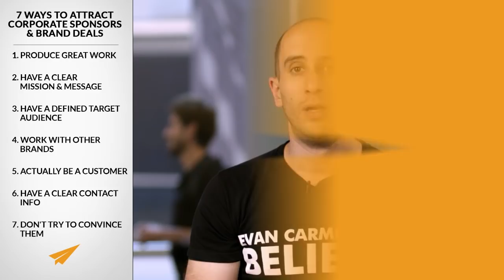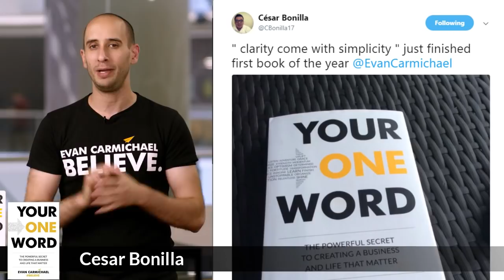7 Ways to ATTRACT Corporate SPONSORS & BRAND DEALS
In this video, Evan Carmichael shares his 7 proven strategies to help entrepreneurs and digital influencers succeed. He emphasizes the importance of producing consistent, high-quality content and having a clear mission that resonates with brands. Evan also discusses how defining your target audience can make you stand out to companies looking for niche experts. Whether you’re a seasoned creator or just starting, these tips will set you on the path to building long-lasting partnerships.

He shares personal examples, such as his partnerships with Sage and Aweber, highlighting how being an actual customer can foster genuine, impactful collaborations. Plus, he stresses why trying to convince uninterested brands is a waste of time and energy—focus on companies that align with your values and understand your audience.

Wrapping it up with a bonus tip, Evan encourages aiming for annual partnerships rather than one-off deals to create lasting relationships and consistent results. This video is packed with valuable insights from Evan’s personal experience, making it a must-watch for anyone looking to grow their brand through sponsorships. Don’t miss out—join the conversation in the comments and share your favorite tip or add your own!

★ BOOKS ★
• 254 Confidence

Much love,
Evan